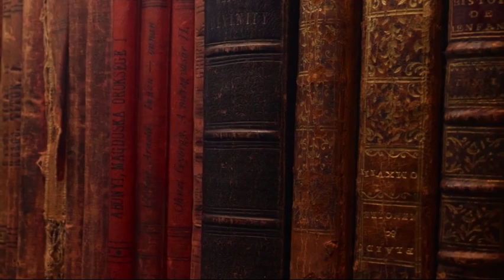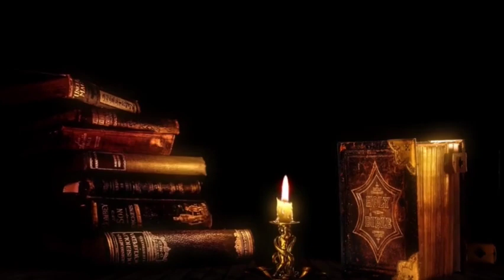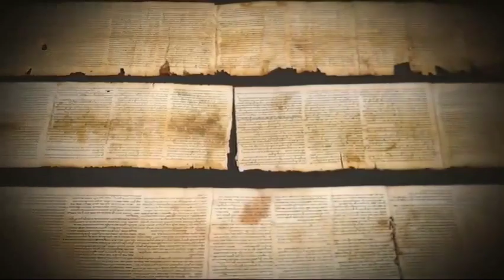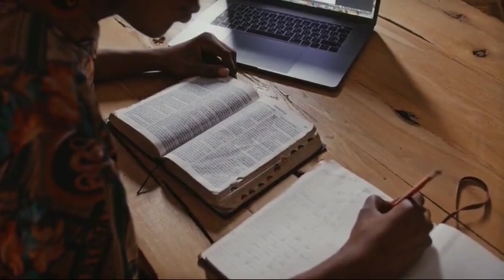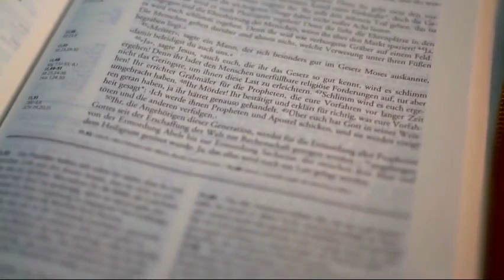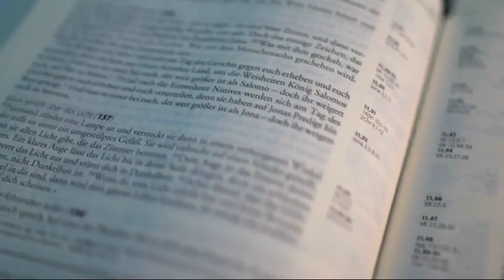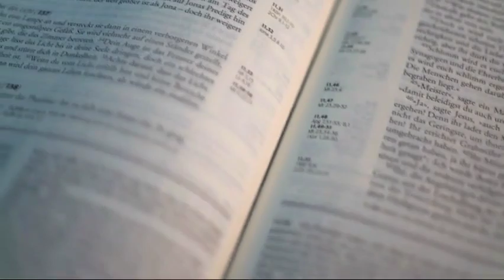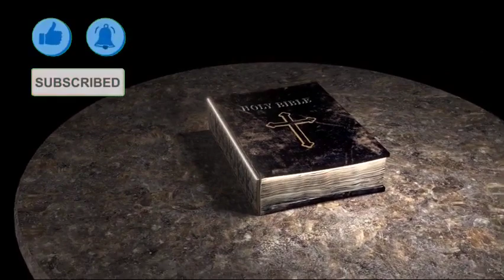This Is A Scene In The Book Of Exodus Of The Old Testament | Jannes and Jambres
📖✨ Journey back to the ancient times of the Old Testament in the book of Exodus as we unravel the mysterious figures known as Jannes and Jambres! 🕊️🔍

🌌 In this captivating exploration, we delve into the sacred scriptures to shed light on the enigmatic roles played by Jannes and Jambres during the events surrounding Moses and the Exodus. 🌪️👣

📜 Join us as we uncover the historical and biblical context, examining the significance of Jannes and Jambres in the narrative. Discover their intriguing encounters with Moses and the divine displays of power that unfolded. 🏞️🔥

🎤 Our narrator guides you through the passages, offering insights into the nature of these mysterious figures and their impact on the unfolding drama in the Exodus story. 🗣️💫

🔮 Gain a deeper understanding of the spiritual and symbolic meanings attributed to Jannes and Jambres, and explore the lessons and messages embedded in their presence within the Old Testament narrative. 🌌📜

👍 If you find this biblical exploration fascinating, be sure to give it a thumbs up, subscribe for more enlightening content, and hit the notification bell to stay connected with our latest videos. Share your thoughts and reflections in the comments below – let's engage in a meaningful discussion about this intriguing passage from the Book of Exodus!